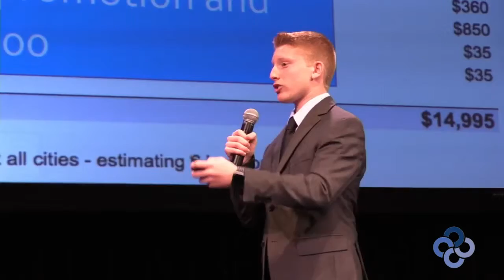LIVE PITCH EVENT ALEX'S FREE KICKS INVESTOR QUESITON - JOHN SCARPA